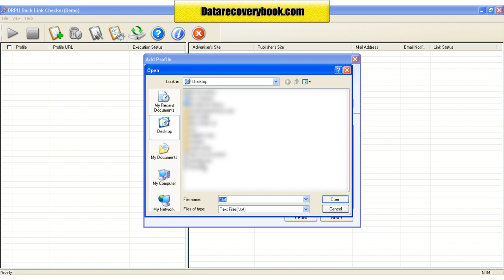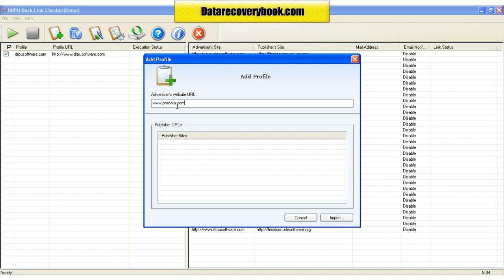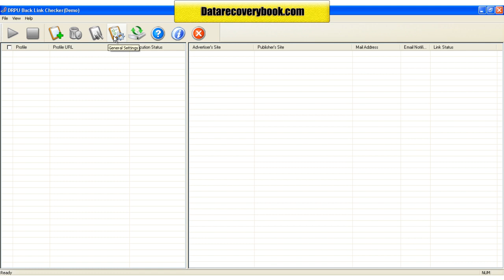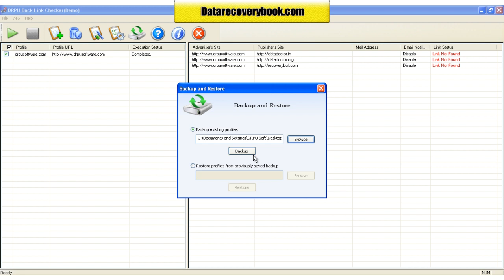free backlink checker software web server website downtime reporting checking tool utility freeware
free backlink checker software web server website downtime reporting checking tool utility freeware download web server uptime downtime monitoring software tools